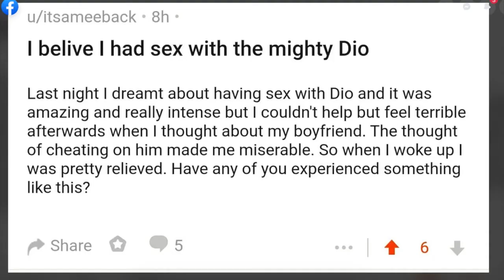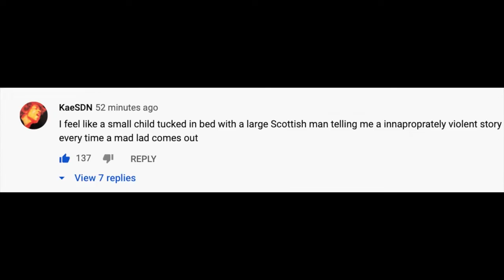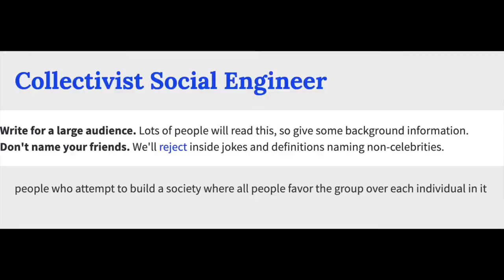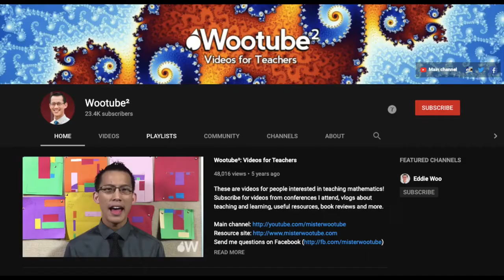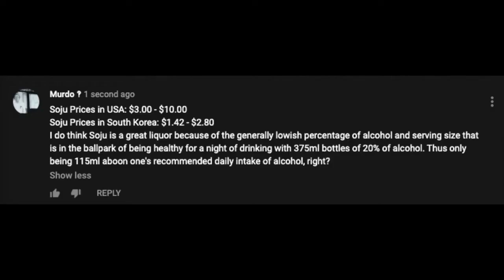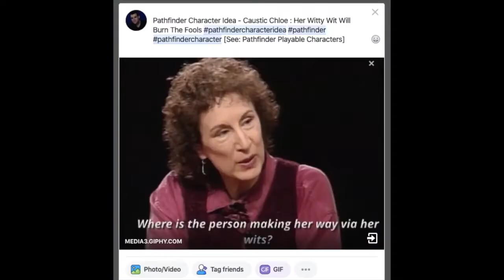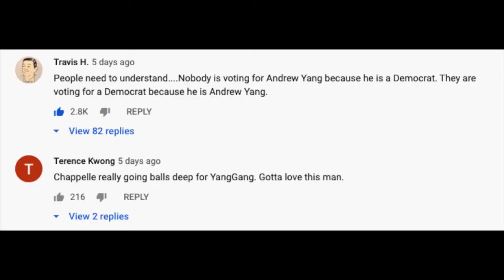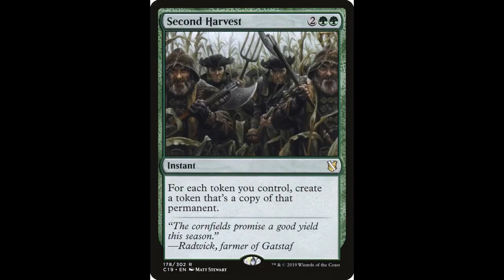The Ninety-Five Theses By Martin Luther: Audiobook: Screenshot Compilation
Various

A collection of ten short nonfiction works in the public domain. The essays, speeches and reports included in this collection were independently selected by the readers, and the topics encompass history, politics science and religion. Included in this collection are Martin Luther’s “Ninety-five Theses,” Jefferson Davis’ speech before the United States Senate in 1861 “On Withdrawing from the Union,” William E. Gladstone’s address delivered in the House of Commons in 1893 on “Irish Home Rule” and Wendell Phillips speech in 1837 in Fanuiel Hall in Boston regarding “The Murder of Lovejoy.” You will also find here an epistolary essay by François Marie Arouet de Voltaire “On Lord Bacon,” a letter from Samuel Clemens commenting on the inclusion of Jesus in the list of “One Hundred Greatest Men,” “On Applauding Preachers” by Saint John Chrysostom, an essay by Alice Meynell on “Solitude,” and the entry on Captain Edward Teach (aka Blackbeard) from “The Pirates Who’s Who” by Philip Gosse. (summary by J. M. Smallheer)

The Ninety-Five Theses by Martin Luther, was translated by R. S. Grignon.

Language: English